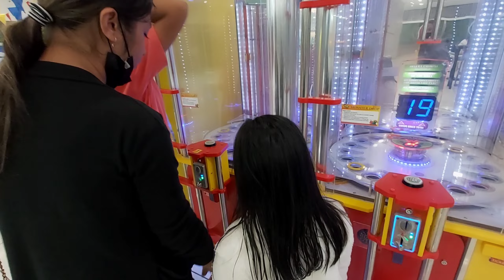PINAS VLOG; KIDS DAY OUT